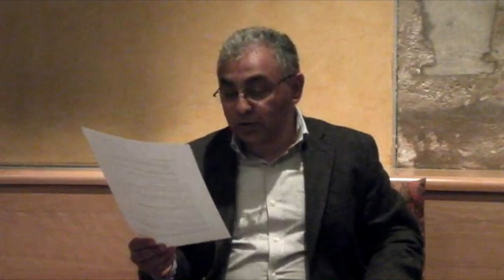L'enseignement de sidi Hamza (puis de sidi Jamal)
Sociologue de formation et soufi de coeur, Karim Ben Driss dirige l'Institut Soufi de Montréal.
Il chemine depuis plus de 30 ans aux côté d'un gnostique de notre temps (Sidi Hamza, puis Sidi Jamal actuellement).
Son regard sur le soufisme allie la rigueur de la recherche scientifique et la connaissance intérieure de cette voie. Il est l'auteur de l'ouvrage « Le renouveau du soufisme au Maroc ».
(Conférence Forum 104 Paris, 2011).